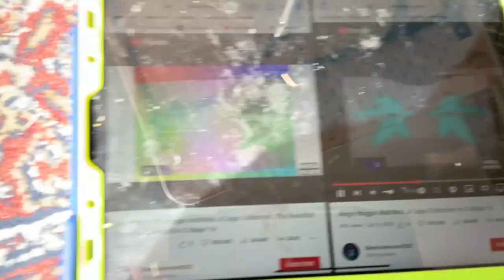(NEW EFFECT) Noggin And Nick Jr Logo Collection In Beautiful Major In G Major 16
A.K.A The Audio Of Beautifulmajorup V1 Sounds Like DMA Spilts Angry Effect V16
How To Make It:
Video:G Major 1 And Beautiful Major And Diamond Major
Audio:Beautifulmajorup V1
1st:Vocodex
1234567 Sharpness
G Major 16+Beautiful Major=Beautiful Major 16